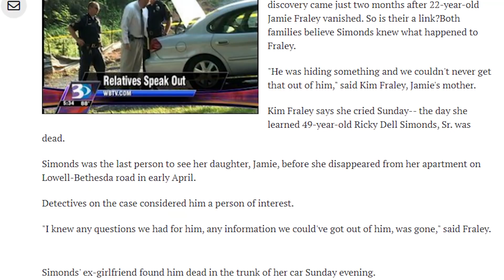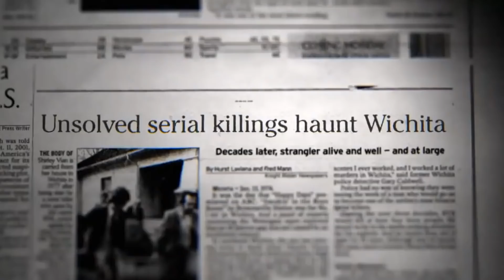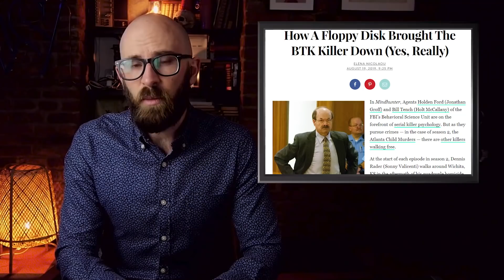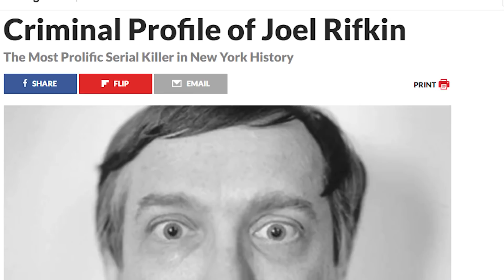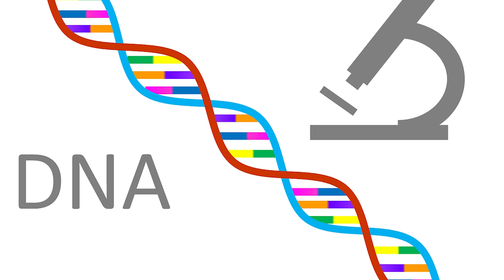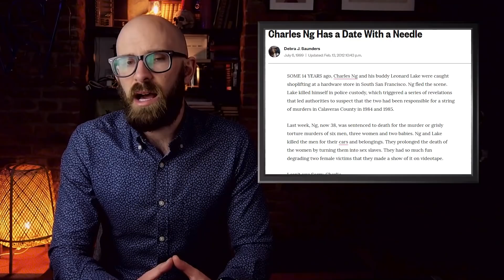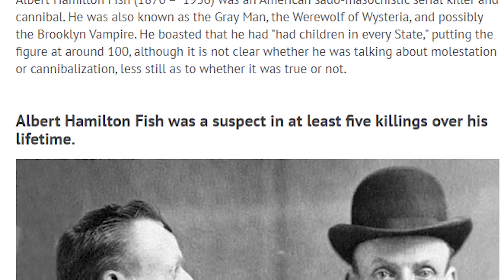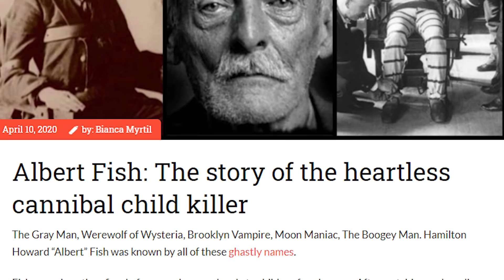The Dumbest Mistakes That Got Killers Caught